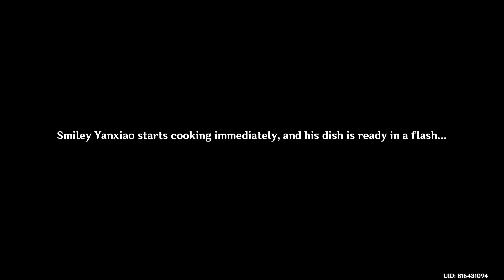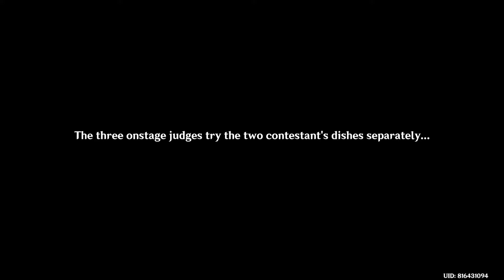Moonlight Merriment cutscene part 2 | Genshin Impact's Event (Japanese Voice)